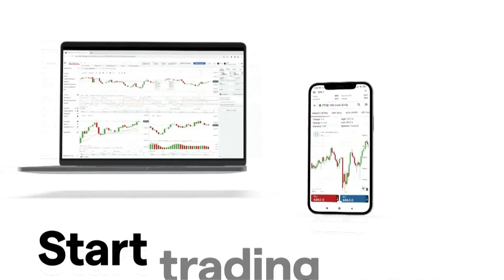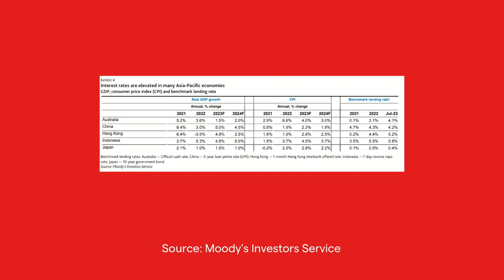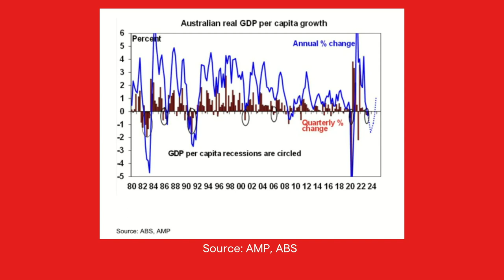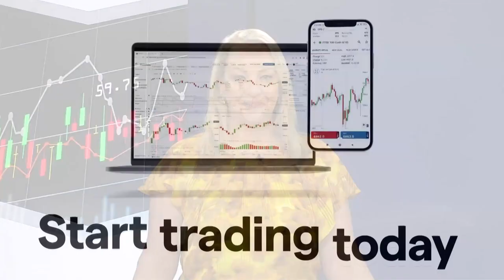Macro Intelligence: China-US trade dispute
In this week's edition of IG Macro Intelligence, we delve into the escalating trade dispute between China and the US. Discover how this geopolitical struggle is unexpectedly affecting Apple's financial fortunes. From policy clashes to bans on Apple devices, we dissect the $200 billion dent in Apple's value and the broader implications for tech companies in this volatile climate.